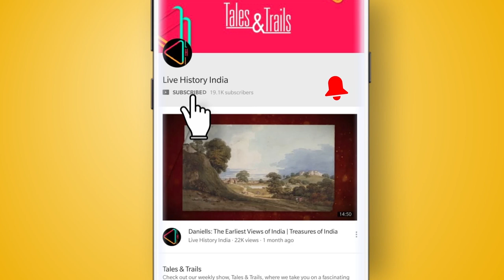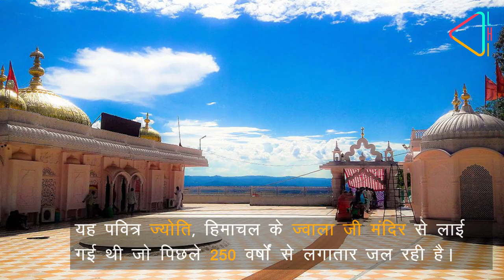पटियाला का क़िला मुबारक | बाबा आला सिंह की राजधानी | Patiala's Qila Mubarak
पंजाब में एक बहुत शानदार लेकिन गुमनाम स्मारक है - पटियाला का क़िला मुबारक। यह क़िला सदियों तक पटियाला रियासत की शान-ओ-शौकत का प्रतीक रहा। 18वीं  शताब्दी में यह क़िला पंजाब में, लाहौर के बाद, सत्ता का सबसे बड़ा केंद्र रहा। सिर्फ़ यही नहीं, सन 1763 में इसी जगह पर, वह शहर बसाया गया जो पटियाला के नाम से मशहूर हुआ।
 “पटि-आला” का मतलब है “आला की भूमि”। यह नाम मशहूर सिख योद्धा बाबा आला सिंह के नाम पर पड़ा है। बाबा अला सिंह ने ही 1760 की दशक में इस रियासत की बुनियाद रखी थी।

18वीं शताब्दी की शुरुआत में, मुग़ल सल्तनत के कमज़ोर पड़ जाने के बाद, पंजाब छोटी छोटी रियासतों  में बंट गया जिसे मिसिल कहा जाता था । उथल-पुथल के उस दौर का फ़ायदा उठाकर बाबा आला सिंह ने अपने लिए एक शक्तिशाली स्वतंत्र राज्य स्थापित कर लिया। बाबा आला सिंह की पहली राजधानी बरनाला थी जो पटियाला से 100 किलोमीटर दूर है।  उन्होंने 12 फ़रवरी सन 1763 में अपनी नयी राजधानी की बुनियाद रखी थी जो आगे चलकर पटियाला के नाम से मशहूर हुई। बाबा आला सिंह ने वहां एक कच्ची गढ़ी का निर्माण किया था जिसे उनके उत्तराधिकारियों ने बाद में “क़िला मुबारक” में तब्दील कर दिया। इस क़िले के सबसे पुराने हिस्से में, जहां बाबा आला सिंह ने कच्ची गढ़ी बनवाई थी, वहां एक अखंड ज्योति भी है। यह पवित्र ज्योति, हिमाचल के ज्वाला जी मंदिर से लाई गई थी जो पिछले 250 वर्षों से लगातार जल रही है। ऐसी मान्यता है कि यह पवित्र ज्योति ही पटियाली शहर की निगहबान है।

20वीं शताब्दी की शुरुआत में महाराजा पटियाला ने भीड़-भाड़ से घिरे क़िला मुबारक को छोड़कर, 500 एकड़ में फैले मोतीबाग़ महल को आबाद कर दिया । पटियाला के सबसे मशहूर महाराजा, महाराजा भूपेंदर सिंह ने यहीं से पूरी रियासत पर शासन किया। 1947 में, देश को आज़ादी मिलने के बाद पटियाला रियासत को, पंजाब राज्य में शामिल कर दिया गया। महाराजा यादवेंदर सिंह ने क़िला मुबारक भारत सरकार को सौंप दिया। कुछ सालों पहले क़िला मुबारक की मरम्मत की शुरुआत की गई। अब उसके एक हिस्से को होटल में तब्दील करने की योजना है। आशा है की इसी के साथ क़िला मुबारक के इतिहास का एक नया दौर शुरू होगा।